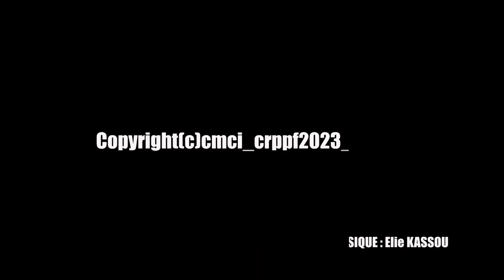CRPPF 2023 JOUR 6 - Partie 2 - Intercession et prières de combat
La Communauté Missionnaire Chrétienne Internationale (CMCI) en Côte d'Ivoire présente : JOUR 6 - Partie 2 - Intercession et prières de combat